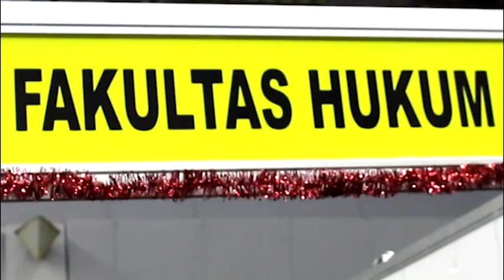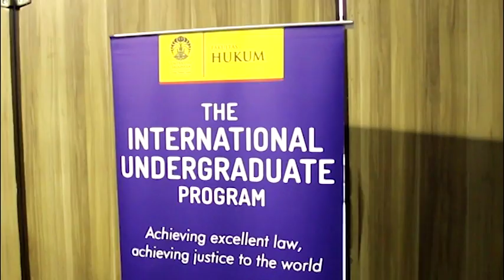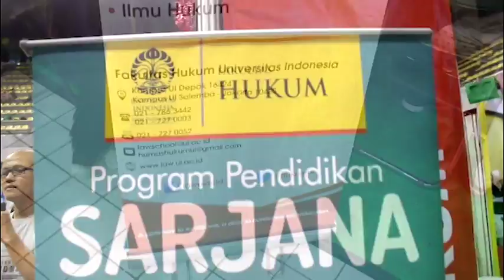Fakultas Hukum Universitas Indonesia - UI Open Days 2017